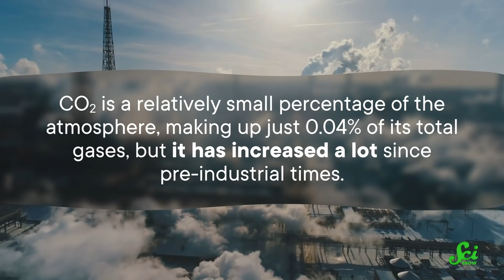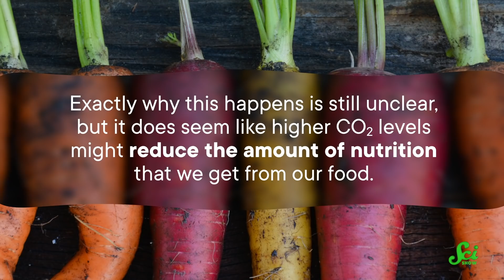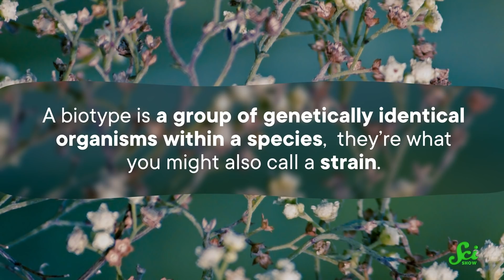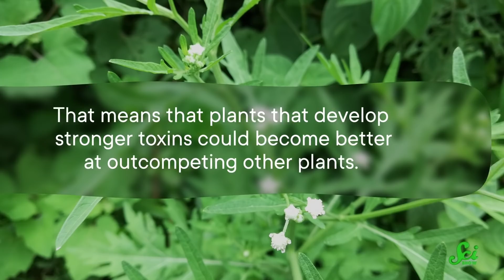Could Climate Change Make Plants More Toxic?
Some believe that increased carbon emissions could produce faster growing plants, but some scientists worry that it could mean more toxic and invasive species.

images